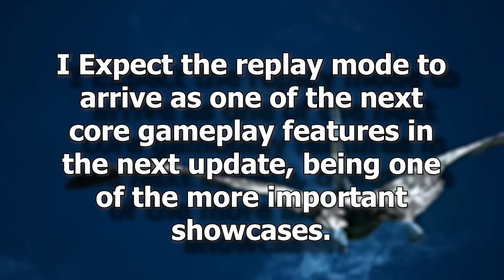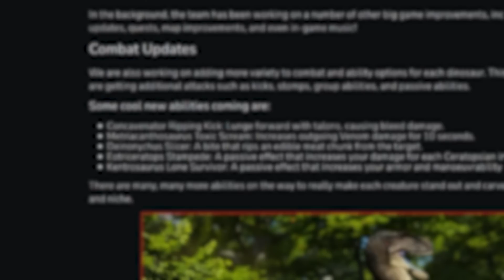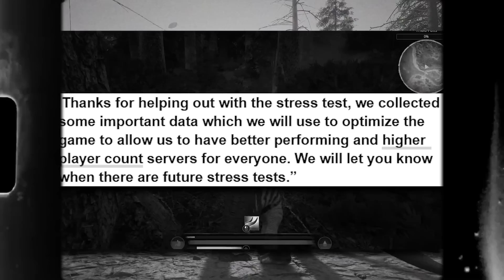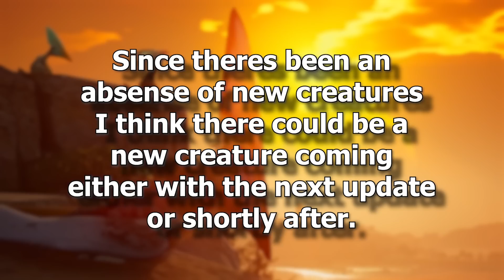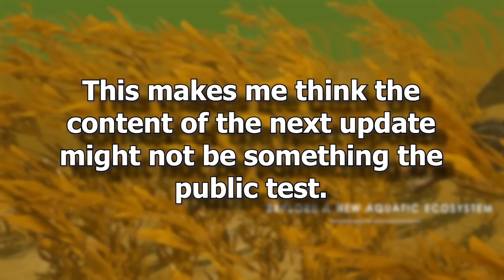Could THIS Be The NEXT UPDATE? | Path of Titans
Is This The NEXT UPDATE? | Path of Titans

Thumbnail artwork:
Nathan E Rogers - Hatzegopteryx in flight:

Shonisaurus reconstruction by Gabriel Ugueto

Could this be what is in the next update for path of titans? The July update and the night stalker update showed a lot of promise giving us hope of what could be to come to the game, but the next update could be even greater, it could have the potential to be one of the bigger updates this year.

Timestamps:
00:00 - Intro
00:20 - Replay Mode

02:16 - New Abilities

03:46 - Lag Fixes

06:03 - New Playables

08:30 - Outro